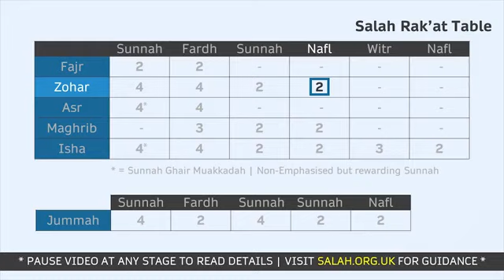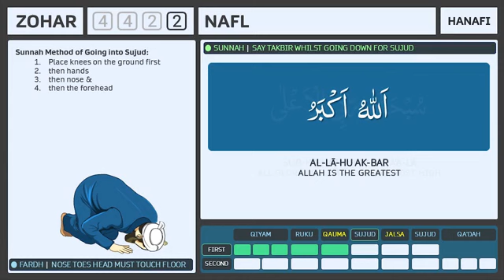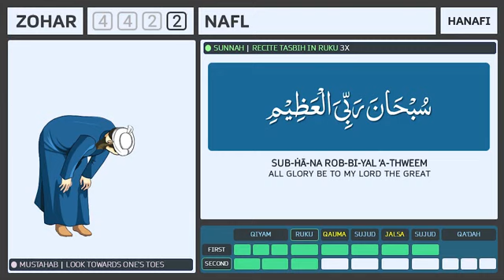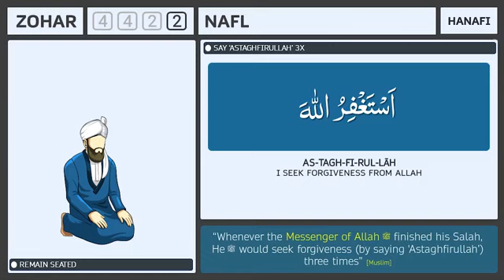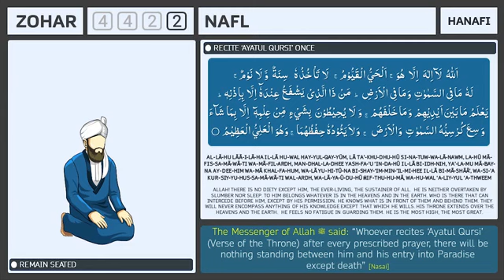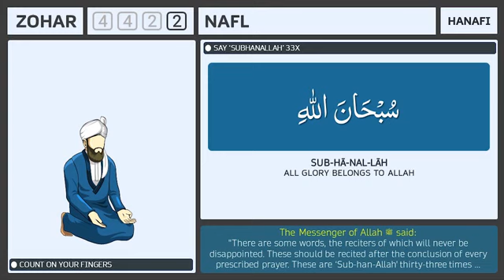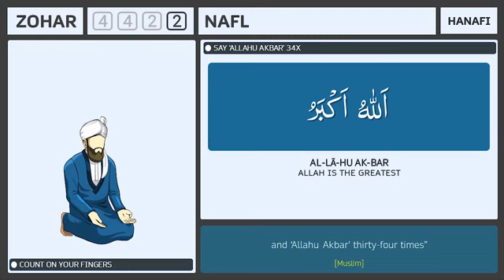Male - Dhuhr 2 Rakat Nafl - Learn How to Pray Dhuhr Salah - Hanafi Method Complete Demonstration